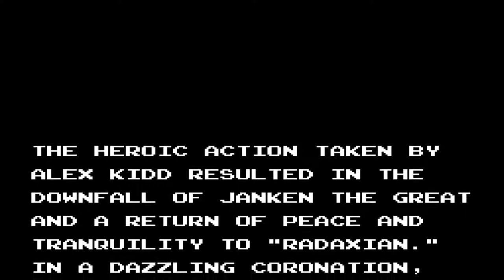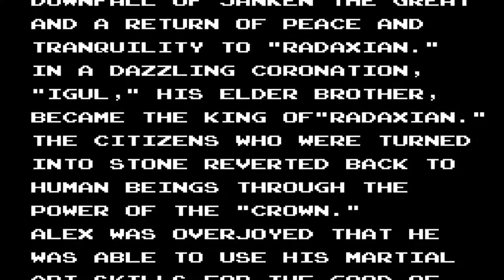Alex Kidd in Miracle World in HD (Master System)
Alex Kidd in Miracle World is a 2D platform game for the Master System, released in Japan on November 1, 1986. The player must finish levels and overcome obstacles and puzzles in both scrolling and single-screen environments. Throughout the 17 stages, Alex faces many monsters and the three henchmen of Janken the Great, before facing Janken himself.

Chapters:
00:00 Mt. Eternal 1
02:27 Mt. Eternal 2
03:57 Lake Fathom
05:01 Island of St. Nurari 1
06:23 Island of St. Nurari 2
07:14 Village of Namui
09:21 Mt. Kave
12:10 The Blakwoods
12:39 Bingoo Lowland 1
13:15 Bingoo Lowland 2
15:40 Radaxian Castle
20:11 Radaxian City 1
21:53 Radaxian City 2
22:36 Kingdom of Nibana 1
22:57 Kingdom of Nibana 2
24:34 Janken Fortress
31:32 Lake Deep
32:49 Ending game